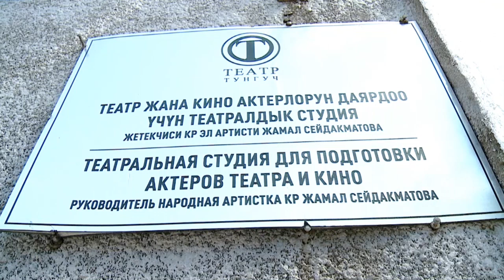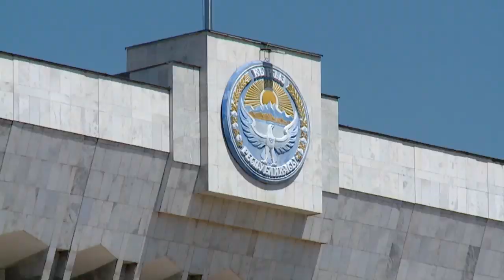Жамал Сейдакматова: Награда – для молодых это большой стимул!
Я безмерно благодарна руководству государства, за то, что они  оценили мой труд по достоинству, но увидев список награжденных,  радовалась не только за себя, но и за других достойных кадров, которые были в списке. Так в честь дня независимости глава государства подписал указ, согласно которому были награждены ряд за развитие социально-культурного и интеллектуального развития страны.